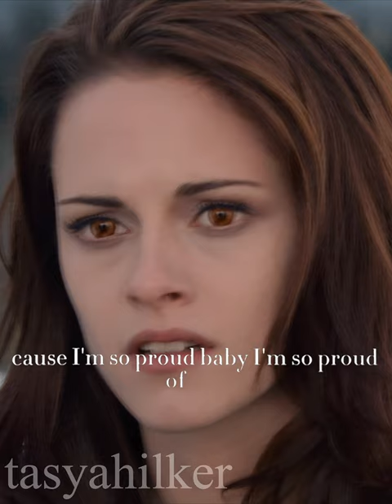Bella Swan & Denali Clan & Victoria | The Way You Kiss